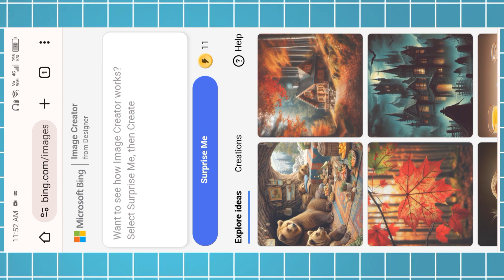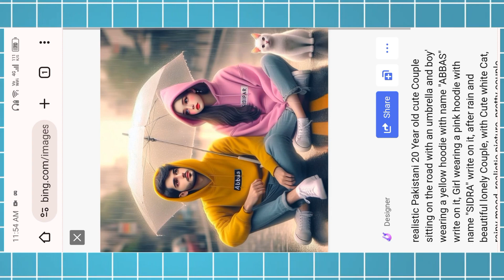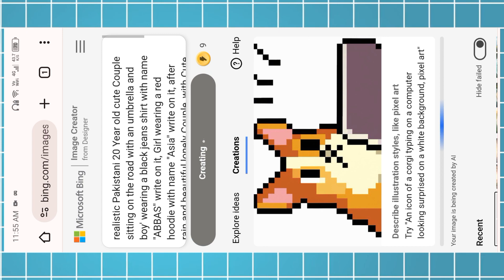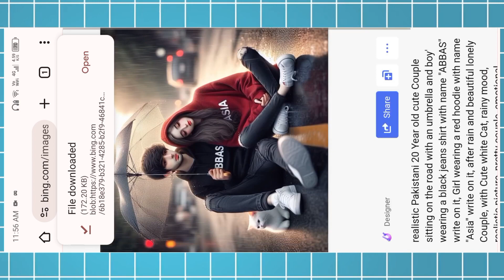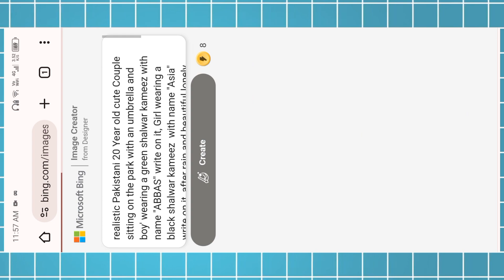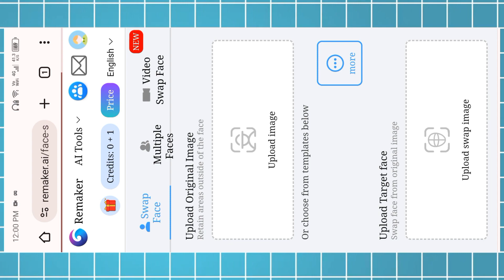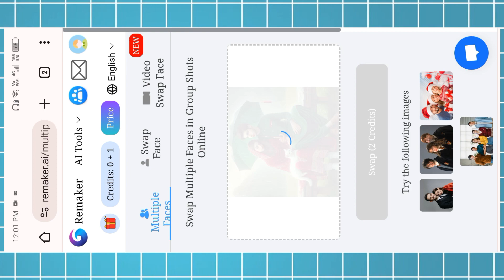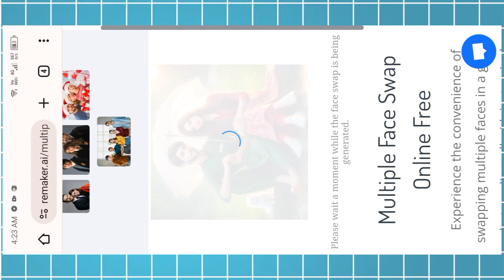Couple in Rain with Umbrella ai photo | Romanti ❤ Couple Ai image tutorial | bing ai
How to Create 3D ai photo editing | viral photo editing | bing image creator tutorial | bing ai

PROMPT 👇
realistic Pakistani 20 Year old cute Couple sitting on the road with an umbrella and boy' wearing a yellow hoodie with name "ABBAS" write on it, Girl wearing a pink hoodie with name "SIDRA" write on it, after rain and beautiful lonely Couple, with Cute white Cat, rainy mood, realistic picture, pretty couple, emotional picture,profile pic, rainy weather, beautiful realistic photo, rainy day, hyperealistic photo, it is rain

➡️ Your Queries & Tags for Reference :

How to Create 3D ai photo editing
photo editing
3d image kaise banaye
ai image generator
3d photo editingHow to create 3d ai images
How to create 3d ai images for free
How to create 3d ai social media images
How to create 3d art ai image
How to create 3d ai social media images telugu
How to create 3d ai name image
How to create 3d ai social media images for girl
Bing image creator coin kaise banaye
Attitude Boys and Girls ai photo generator
image creator from Microsoft designer
attitude Boys DP
girls DP
TikTok trend
TikTok viral photo editing
Instagram trend
Bing image creator car
bing image creator car ai photo editing
Car with boy ai photo editing